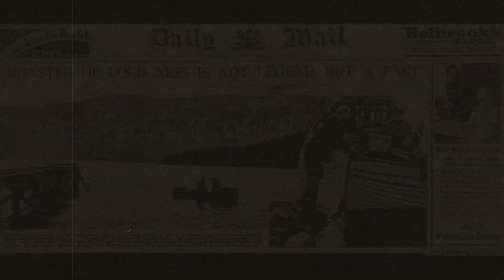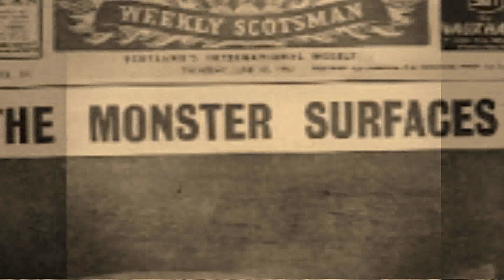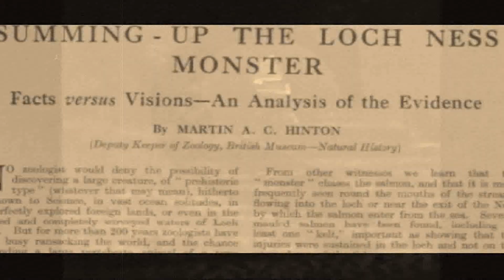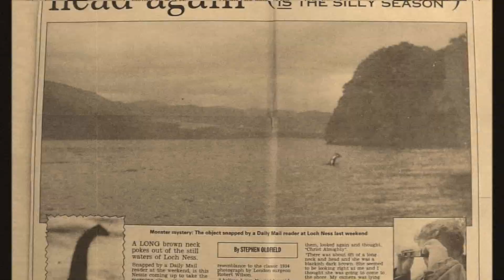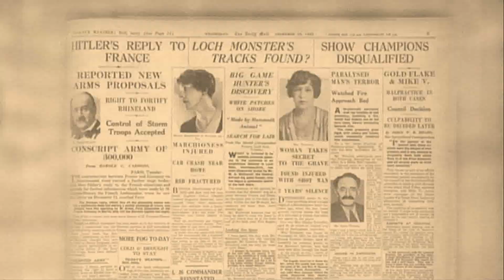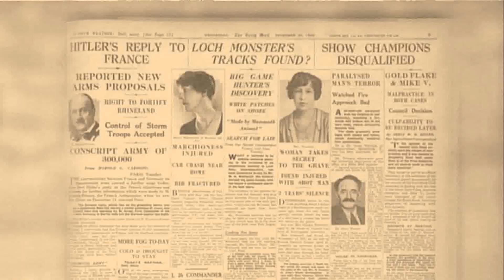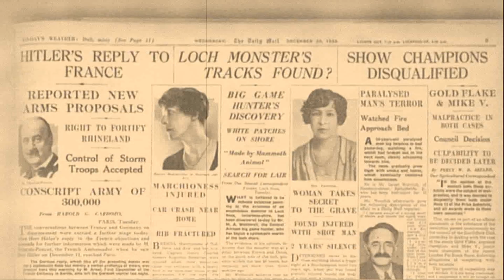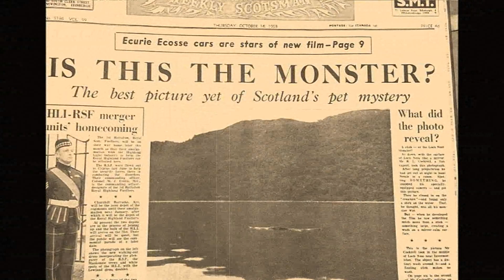The Sensational Alex Harvey Band - Water Beastie - From "Rock Drill" 1978.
WATER BEASTIE...From "ROCK DRILL" which was the last studio album by The Sensational Alex Harvey Band...released in the UK in 1978

The album cover shows the torso cast from Sir Jacob Epstein's challenging 1913 sculpture The Rock Drill, symbolising mankind's descent into a human-machine hybrid. Alex Harvey found this statue deeply moving and it influenced the entire "Rock Drill Suite".

"Water Beastie" (Harvey, Glen, Hugh McKenna)

Please Note. THIS VIDEO IS TOTALLY UNOFFICIAL!
Respectfully. SHB.

This version of Sensational Alex Harvey Band are

Alex Harvey – lead vocals, guitar.
Zal Cleminson – guitar, vocals
Tommy Eyre – keyboards, vocals
Chris Glen – bass guitar, vocals
Ted McKenna – drums, vocals